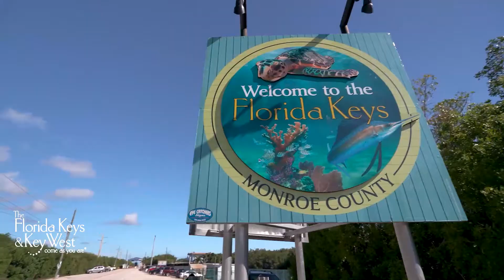Keys Guitar Concerts presents a Natural Musical Journey in Key Largo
Take a musical nature journey with the Florida Keys' Mateo Jampol, a classical guitarist and the talented inspiration behind Keys Guitar Concerts.